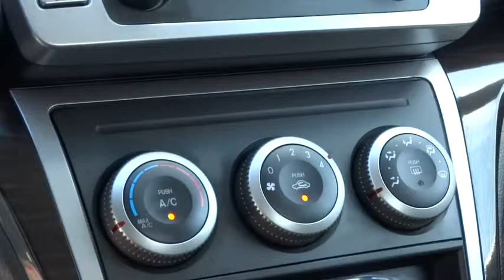2012 Mazda Mazda6 Reno, Carson City, Northern Nevada, Sacramento, Elko C5M35325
2012 Mazda Mazda6  - Stock#: C5M35325 - VIN#: 1YVHZ8DH8C5M35325

CARFAX 1-Owner. i Touring trim. EPA 31 MPG Hwy/22 MPG City!, PRICED TO MOVE $800 below Kelley Blue Book! Bluetooth Connection, CD Changer, Auxiliary Audio Input, Alloy Wheels, Overhead Airbag. CLICK ME!br /br /MAZDA6: UNMATCHED QUALITYbr /CARFAX 1-Owner. Qualifies for CARFAX Buyback Guarantee. br /br /THE RIGHT TIME TO BUY THIS MAZDA6br /Get world-leading performance at a great value: This used Mazda6 is priced $800 below Kelley Blue Book Approx. Original Base Sticker Price: $23, 100*. br /br /KEY FEATURES ON THE MAZDA6 INCLUDEbr /Auxiliary Audio Input, Bluetooth Connection, CD Changer, Aluminum Wheels MP3 Player, Keyless Entry, Child Safety Locks, Steering Wheel Audio Controls, Stability Control. br /br /BEST IN CLASS: MAZDA6br /If you love driving and need a family sedan, take a look at the 6. Lively steering and good body control are its hallmarks. -- Car and Driver. Great Gas Mileage: 31 MPG Hwy. br /br /WHO WE AREbr /At Lithia Chrysler Jeep of Reno our first and foremost goal is to make your car-buying and ownership experience better than any other you've had near Carson City, Auburn CA, Sparks and beyond. And prepare to have your expectations exceeded. br /br /Pricing analysis performed on 4/3/2014. Fuel economy calculations based on original manufacturer data for trim engine configuration. Please confirm the accuracy of the included equipment by calling us prior to purchase. br /